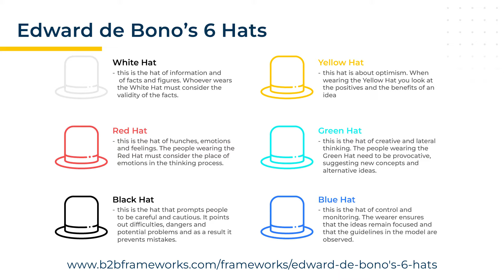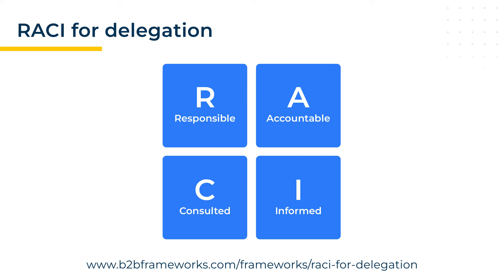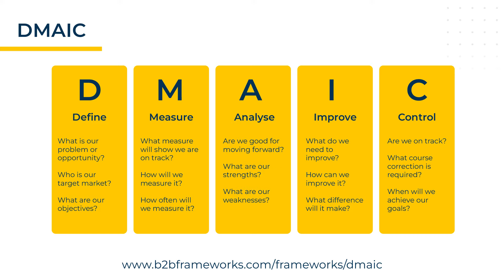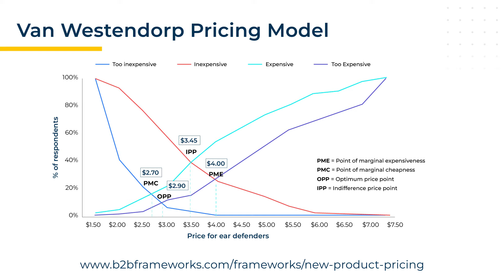Essential Frameworks to Drive Strategic Change in Your Business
World's Greatest Business Thinkers host Nick Hague sits down with Paul Hague, a leading consultant with 30 years of experience helping the world’s largest B2B brands build successful marketing and growth strategies, to discuss the most essential frameworks to implement change in your business.

View the full collection of implementation frameworks on the B2B Frameworks